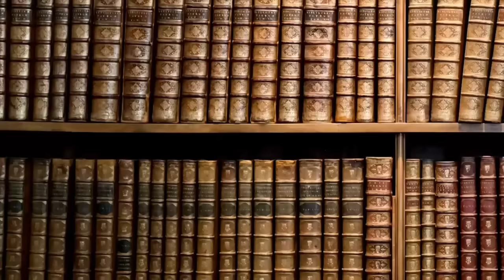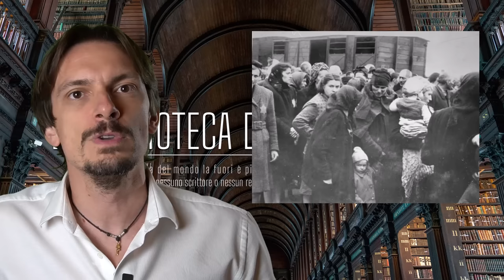833- Il Pentcho, la nave in fuga dall'Olocausto, salvata dalla Regia Marina [Pillole di Storia]